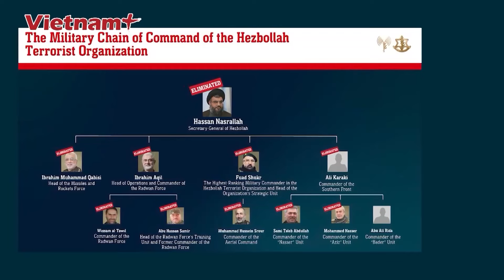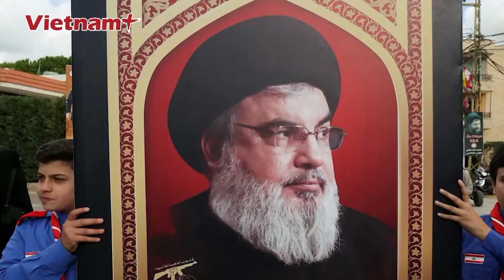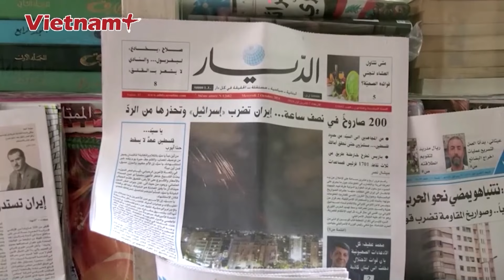Điểm nóng Chiến sự: Israel dội mưa tên lửa xuống Liban, rộ tin ứng viên thủ lĩnh Hezbollah bị hạ sát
Báo Vietnam Plus | Bản tin điểm nóng chiến sự có các nội dung sau đây:
Tên lửa Iskander-M của Nga 'thổi bay' gần 20 xe quân sự, 80 lính Ukraine
Hàng loạt binh sĩ Ukraine đầu hàng, cựu quan chức NATO nêu nhận định nóng
Ukraine có thể tiếp tục thay hàng loạt quan chức cấp cao
Đổ bộ tấn công miền nam Lebanon, Israel tiêu diệt hơn 250 tay súng Hezbollah
Trung Đông sẵn sàng cho kịch bản xấu, Mỹ lo ảnh hưởng đến "mùa bầu cử"
‘Cặp đấu’ Harris-Trump tất bật tại các bang chiến trường trong chặng nước rút trước Ngày Bầu cử
Bão Krathon làm 4 người chết, hơn 700 người bị thương ở Đài Loan